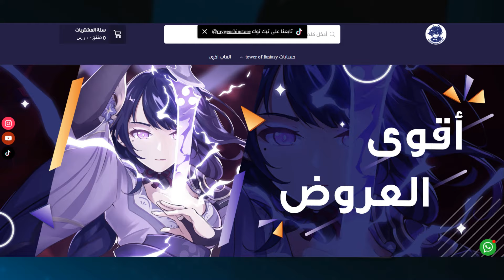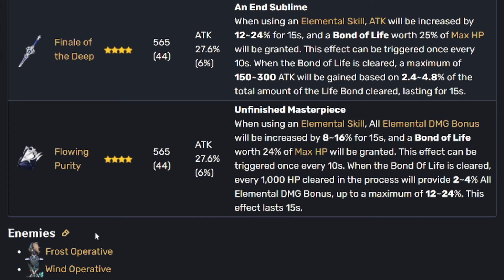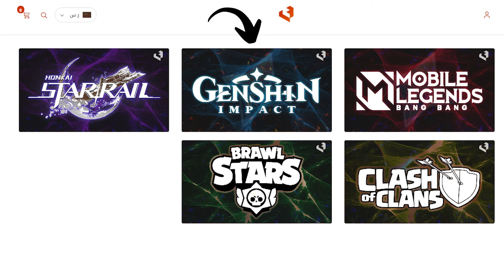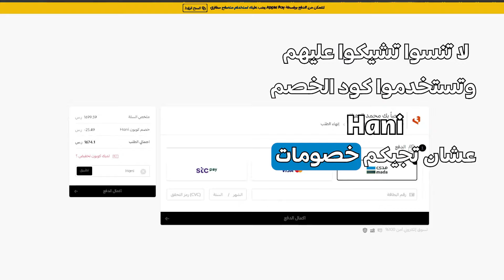Genshin Impact | 🔥4.6 الشخصيات اللي تستاهل سحباتك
Genshin Impact 4.6 who should you get character قينشن امباكت الشخصيات اللي تستاهل سحباتك 4.6

SOCIAL

CHAPTERS

00:00 المقدمة
00:54 Arlecchino
04:08 Lyney
06:56 Wanderer
08:42 Baizhu
10:25 الخاتمة